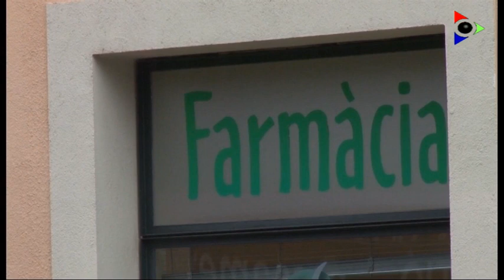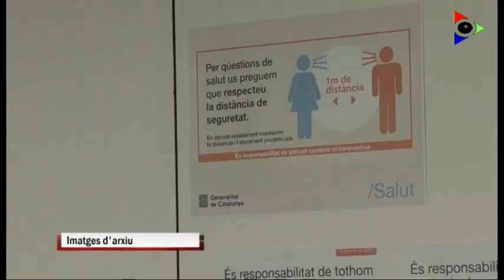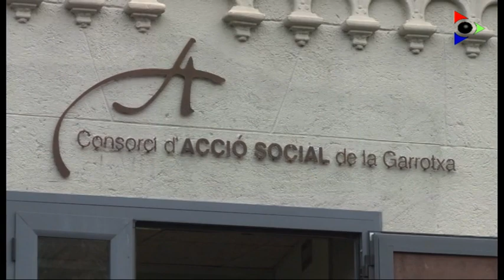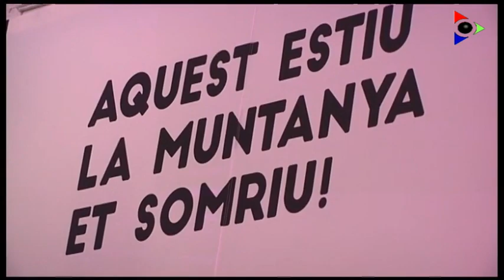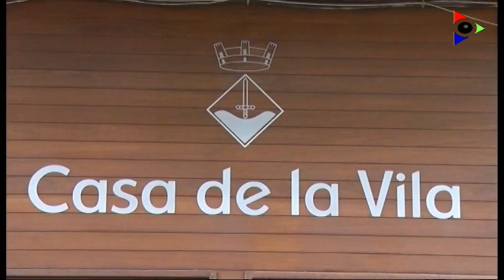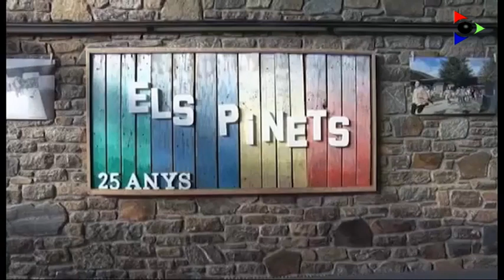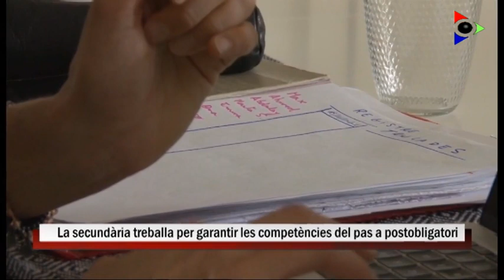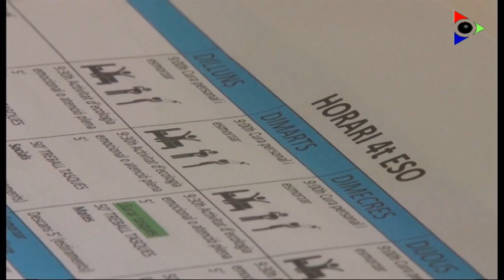Especial Informatiu ( 14 h )